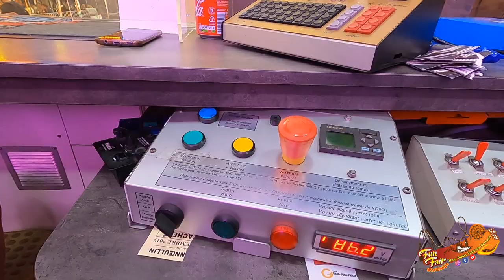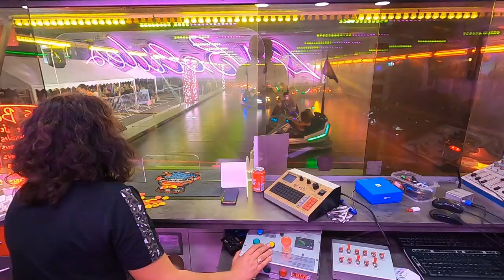"LES BOLIDES" (VERCUCQUE) OPERATOR VIEW @ FETE FORAINE DE HENIN BEAUMONT (FRANCE) 2020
Builder: Reverchon
Type: Bumper Cars / Autoscooter / Dodgems
Owner: Vercucque